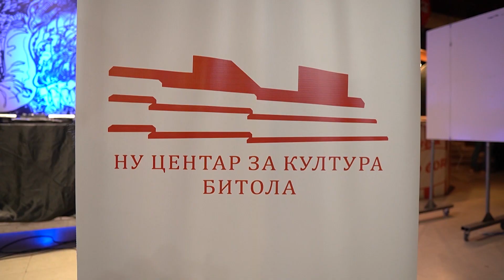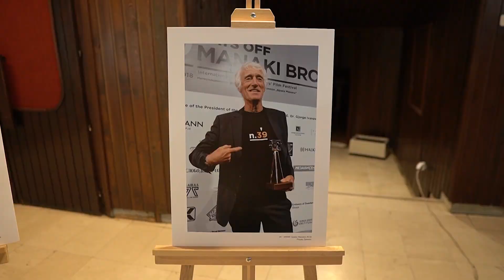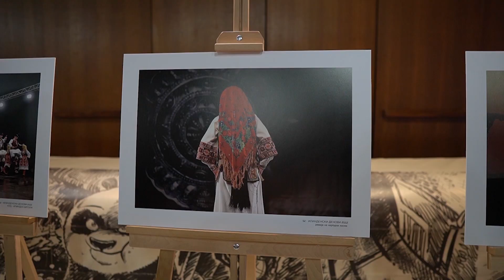Tv Tera Ritamot na gradot Odbelezan 43 rodenden na Centarot za kultura Bitola 13 10 2023